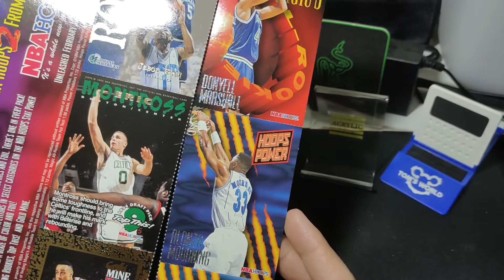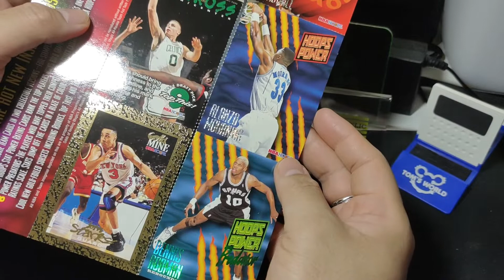WBBTV Special Unboxing😳 |🏀 Never done this before |🏀 Something Different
Something different for today's video for the fun of collecting. Unboxing an uncut set of cards from 90s era. Unique and interesting. Watch and Enjoy!